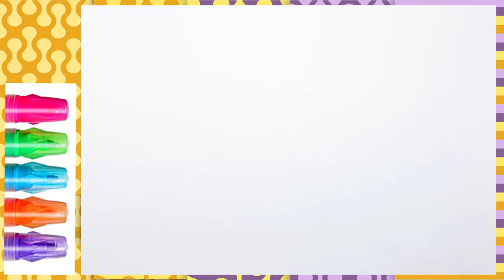Draw Bongo Cat DeadPool 2 Cute Meme | Fairy Color